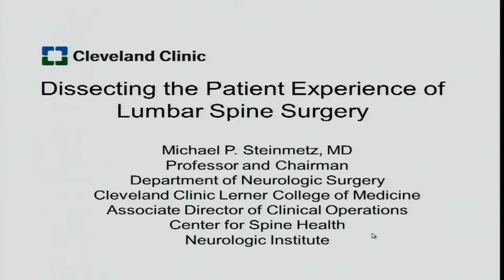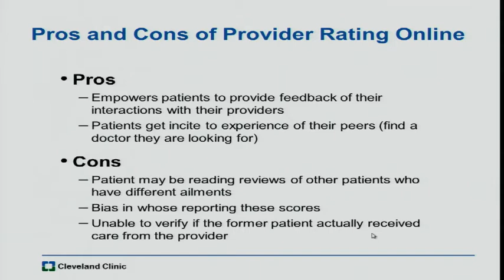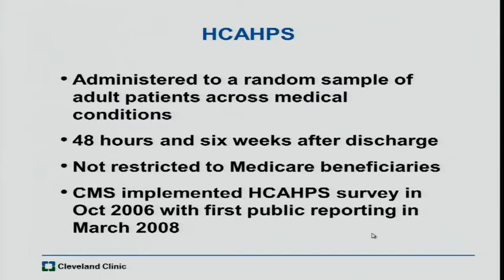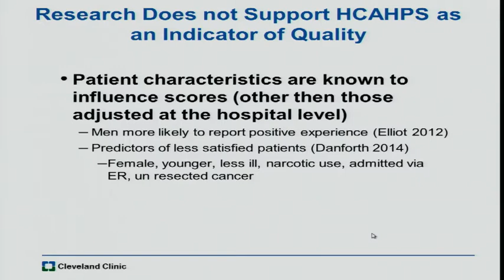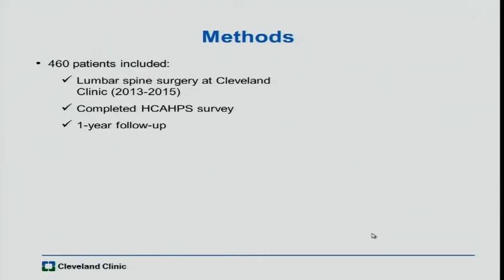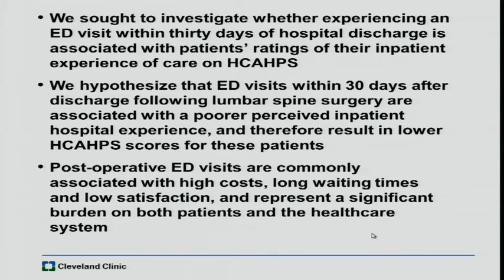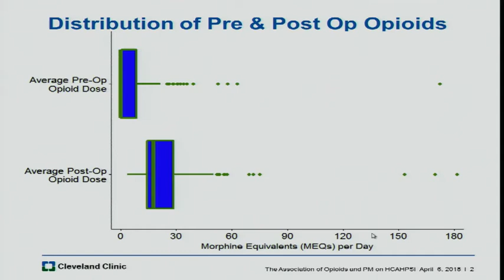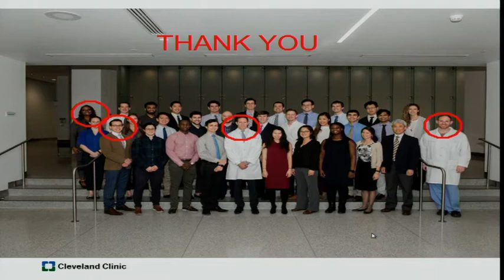Neurosurgery Grand Rounds 9-19-18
"Dissecting the Patient Experience of Lumbar Spine Surgery"
Michael P. Steinmetz, MD
Professor and Chairman
Department of Neurologic Surgery
Cleveland Clinic Lerner College of Medicine
Associate Director of Clinical Operations
Center for Spine Health
Neurologic Institute